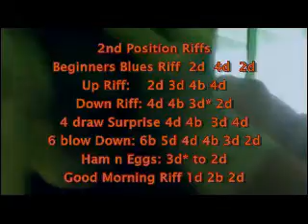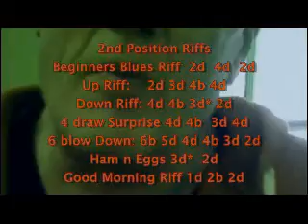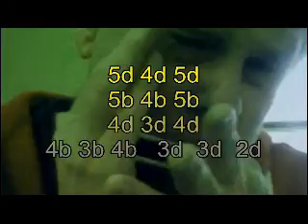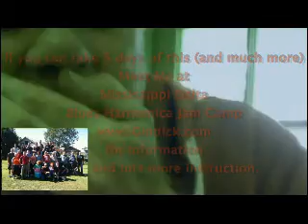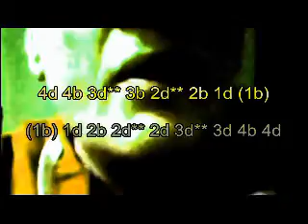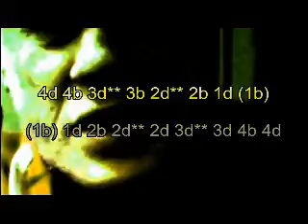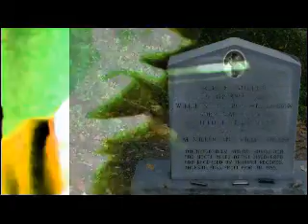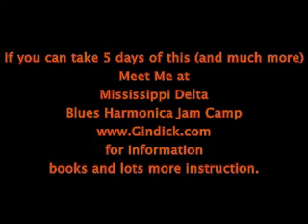Harp Jam #3: Slow Blues in E, A harp, and D harp